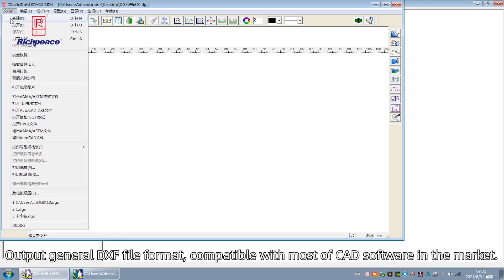Richpeace Flatbed Scanning Digitizer